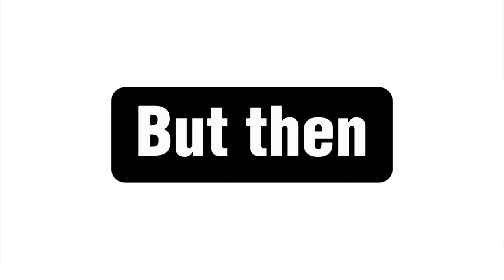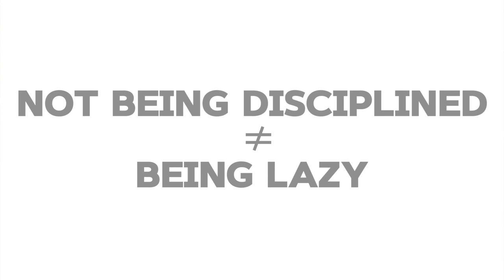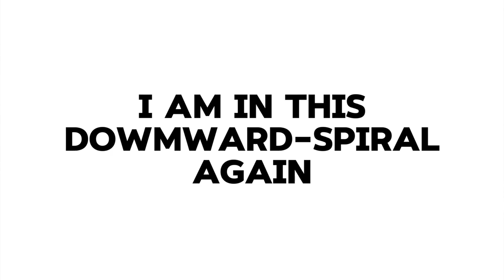My Strategy to beat Laziness once and for all!